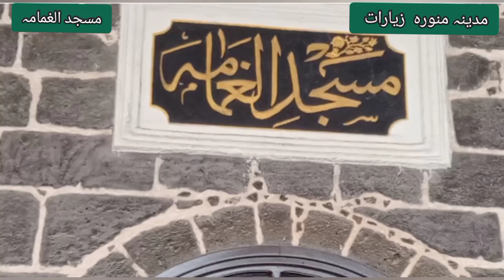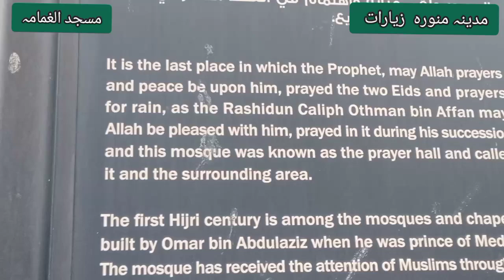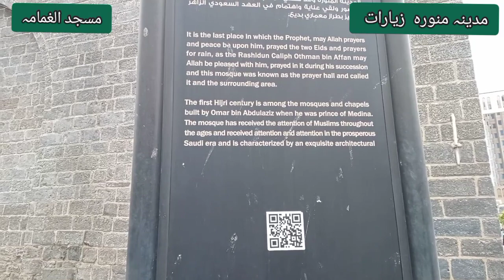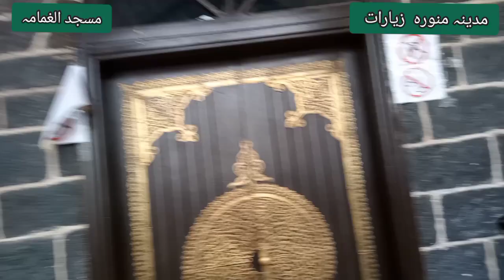Masjid Ghumama l Mosque of Clouds l Madina Munawara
Mosque of Al-Ghamamah (Arabic: مسجد الغمامة) is one of the oldest mosques in Medina, Saudi Arabia, located in the place believed to be where the Islamic prophet Muhammad performed an Eid prayer in the year 631. It is also narrated that Muhammad offered Salat ul-Istasqa when the city of Madina faced a shortage of rain. For a while, this mosque was closed for daily prayers because of its proximity to the Al-Masjid an-Nabawi. However quite recently it has been reopened for the worshipers for praying. Five times prayers are held in this mosque now with an internal sound system to avoid the clash of sounds from the Prophet's Mosque. The mosque is one of the historical relics of Medina.